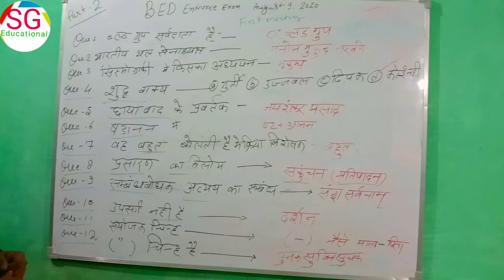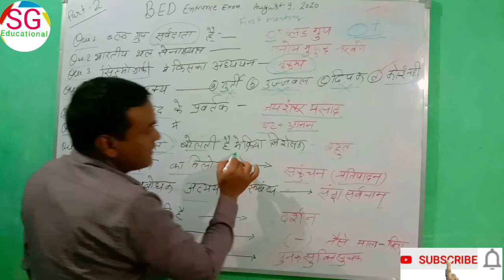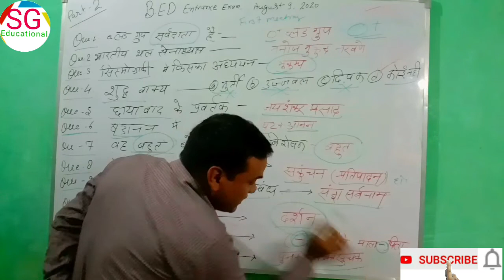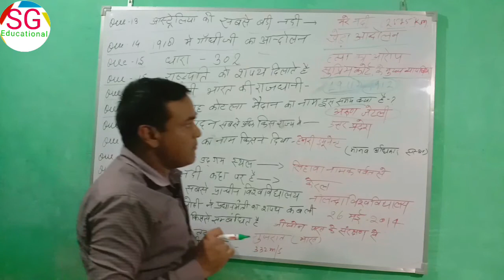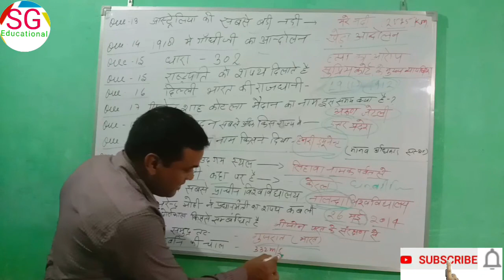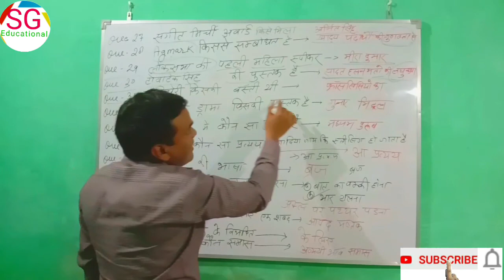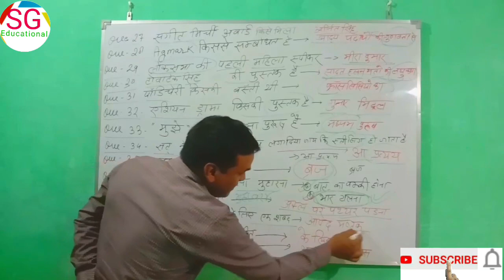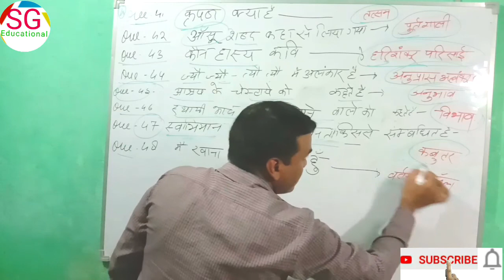UP B.ED Entrance Exam August 9, 2020 Solved Paper -1st Part- 2 Answer Key (उत्तर कुंजी)